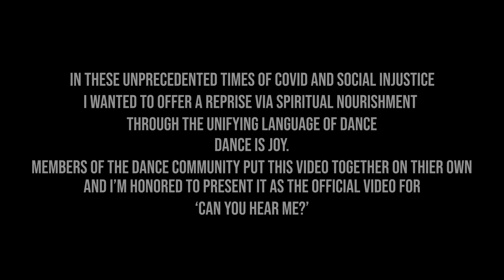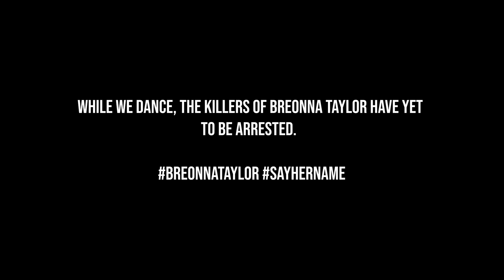Omarion Ft. T-Pain - Can You Hear Me? (Official Music Video)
Official Music Video for Omarion "Can You Hear Me?" (ft. T-Pain)

The proclaimed King of Unbothered, Omarion just dropped the video for his popular single, Can You Hear Me? ft T-Pain. As the official music video was put on hold due the pandemic, members of the dance community, led by FRANCOTH3ARTIST, put this video together inspired by the track and Omarion’s signature moves. Urban Dance is a community, lifestyle and culture, and Omarion wanted to dedicate this video to the entire dance community of gifted and talented creators whose contributions deserve acknowledgement, gratitude and reverence.

"In these unprecedented times during Covid-19 and social injustice, I wanted to offer a reprise via spiritual nourishment. Through the unifying language of dance is joy. Members of the dance community put this video together on their own, and i’m honored to present it as the official video for 'Can You Hear Me?” — Omarion